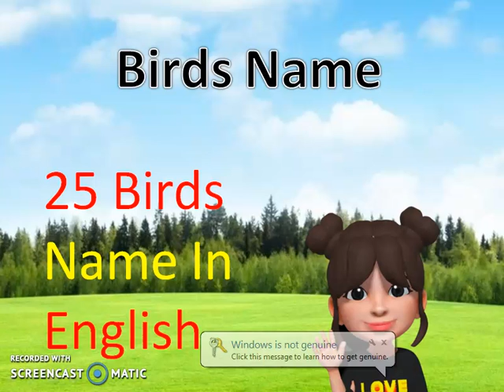Birds name || Birds Name In English || Learn Birds Name || 25 Bird Name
Learn birds name.Birds name in english
 Birds name,Birds name

Hello friends welcome to our you tube channel  " sisters online study channel"
aaj hum sikhege
Birds name in english,25 birds name.

In this video i am going to teach you about 25 Birds name in English with Birds picture.
content cover.
.Birds name in english, Swan, Parrot, Cuckoo, Nightangle, Vulture, Eagle, Peahen, Peacock, Crow, Cock, Quail, Kite, Duck, Sarrow, Dove.
birds name with picture.
birds name with picture and details.
Birds name in English with pictures.
bird name in English language with pictures   and details.
Birds name with picture in english. .
birds name with p
birds name with a
birds name in English
birds name in sanskrit...

Birds name in english. learn in easy way with picture and correct prounounciation, How to learn birds name, How to remember birds name, How to teach birds name, How to learn bird name.
Learn in easy way.